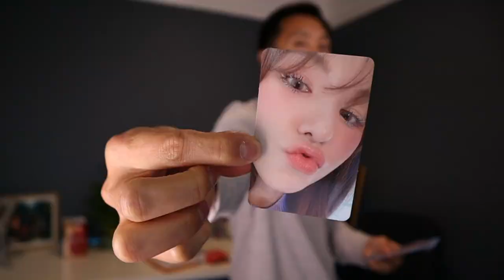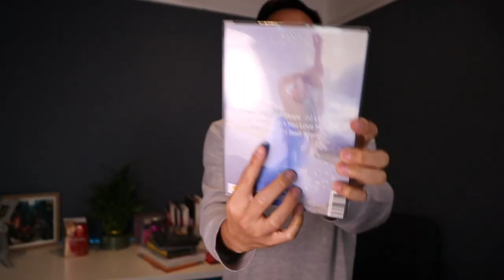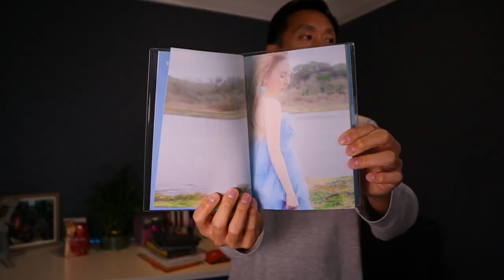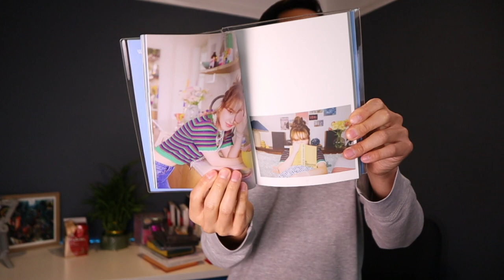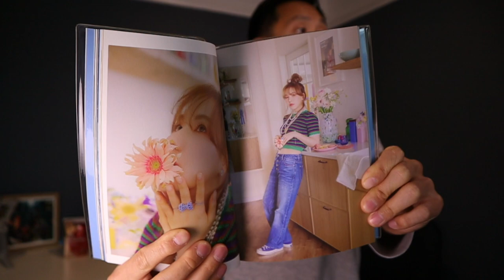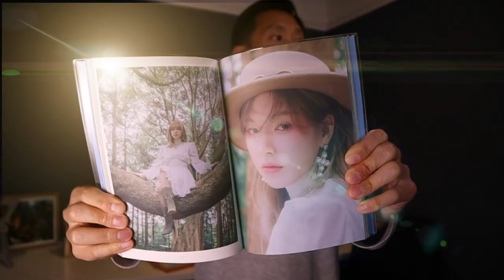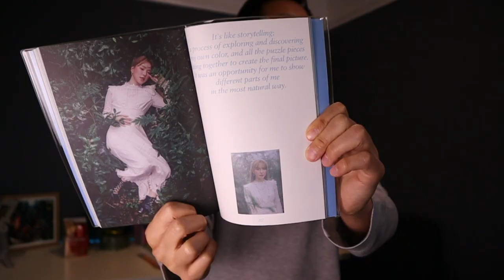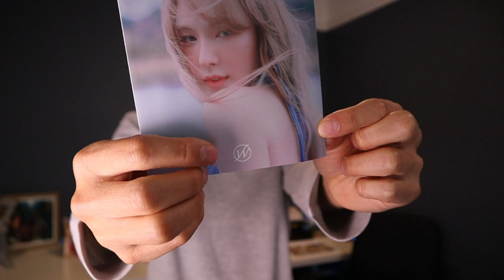*Unboxing Wendy's [Red Velvet] Like Water Album | New Chapter*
Finally unboxing Wendy's Like Water Album. New Chapter of OUR lives have begun!

2. Comment on any of my videos (Mon thru Sat) to be chosen on Sunday's giveaway!

Steps 1 & 2 must be completed to win on YouTube. Any questions let me know.

Irene - Original Visual!
Seul-Gi - Dance machine
Wendy - Super Platinum Voice
Joy - Surprisingly Amazing Singer
Yeri - little Maknae and rapper